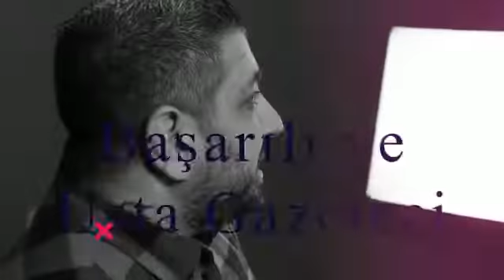Usta gazeteci Ali KİŞMİR TV20'de